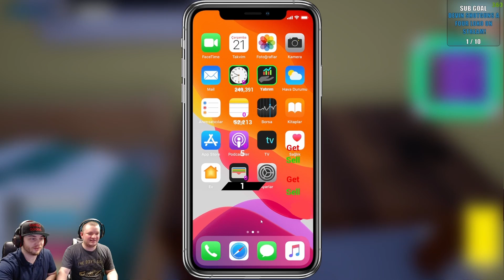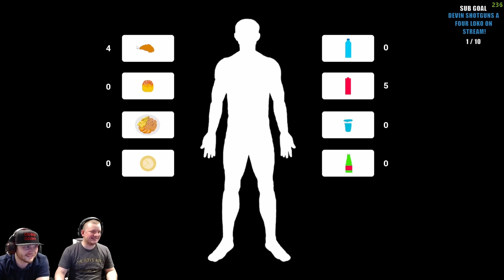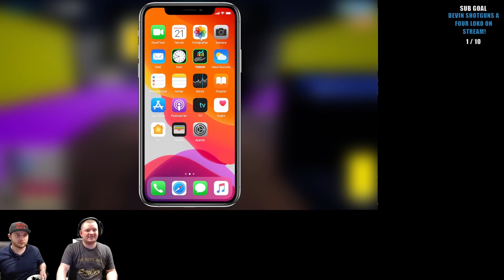This is how you sell phones!?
Maui and Devin attempt to sell phones.